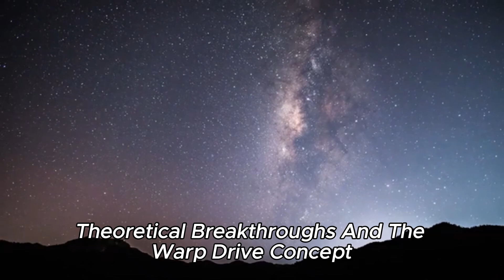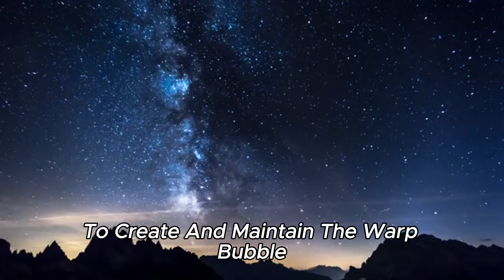Scientists Finally Discover a New Way to Travel 10 Times Faster than Light!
Welcome back to SPACE LAB! 🚀 In this groundbreaking episode, we explore a discovery that could change the future of space exploration as we know it. Scientists have just unveiled a revolutionary new method that could allow us to travel 10 times faster than the speed of light! Is faster-than-light travel finally within our reach?

Join us as we break down the science behind this incredible breakthrough, how it could unlock new possibilities for interstellar travel, and what it means for the future of humanity’s journey into the cosmos. Could this be the key to exploring distant galaxies and discovering new worlds?